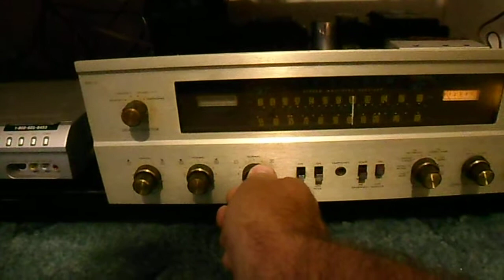THE FISHER 800 C STEREOPHONIC RECEIVER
The fisher 800 C stereophonic receiver for sale on ebay by user name jimjam041 or in ebay store jimjamsvintagemusic.